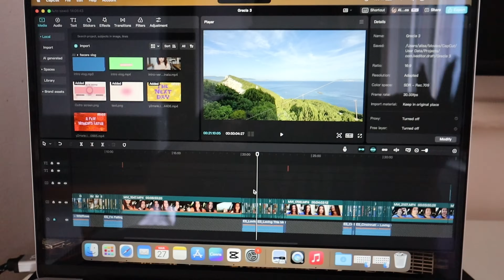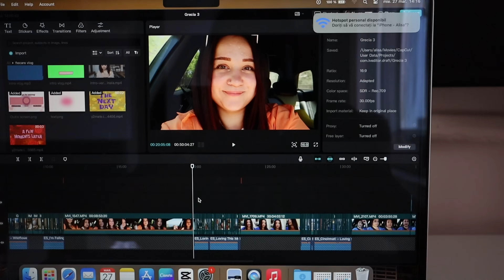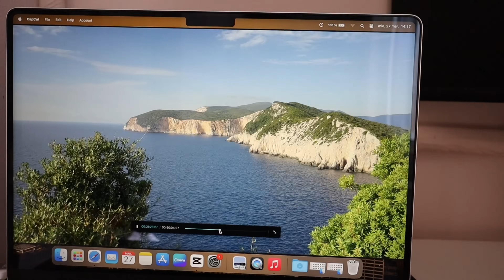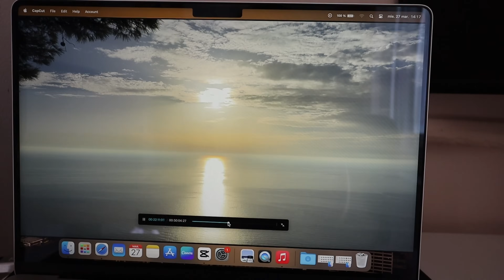Vlog: Hai sa ne cunoastem! Eveniment Shop my closet Timisoara & alte updates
Dragele meleee,
Daca sunteti in Timisoara, Duminica 31 Martie va astept incepand cu ora 10:00 la Creators Closet - un eveniment de tip shop my closet unde ne putem intalni, cunoaste si face o poza si normal ca puteti sa si cumparati din hainele colorate pe care le voi aduce. Sper sa ma cunosc personal cu cat mai multe dintre voi!
Locatia este Ziva Studio: Str Ion Ionescu de la Brad nr 1

Nu ne-am mai auzit intr-un vlog zilnic de mai bine de o saptamana, asa ca incepem cu niste noutati, cea mai importanta pentru mine fiind intalnirea cu voi de Duminica, dar si un unboxing de la un designer roman :)

* castigatoarele concursurilor o sa le anunt in vlogul viitor

Cu ce filmez: Canon M50 Mark II
Cu ce editez: CapCut Pro versiunea MacBook
Cu ce imi fac colajele: Canva